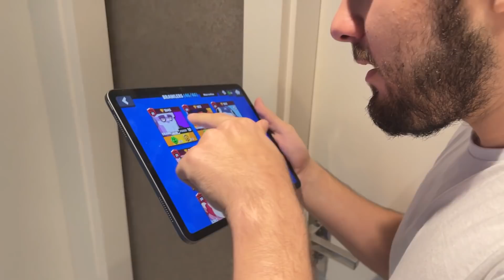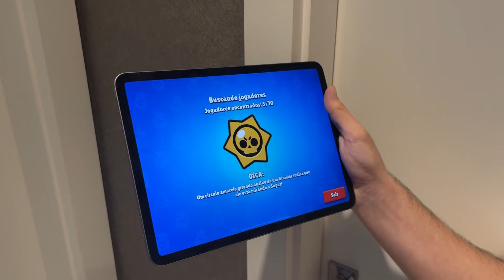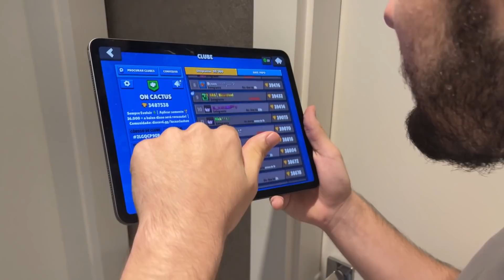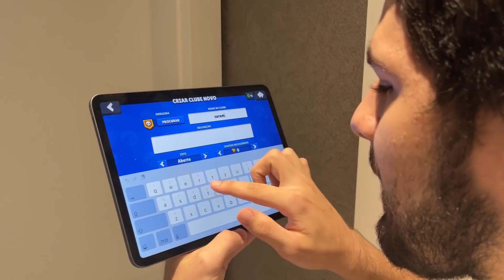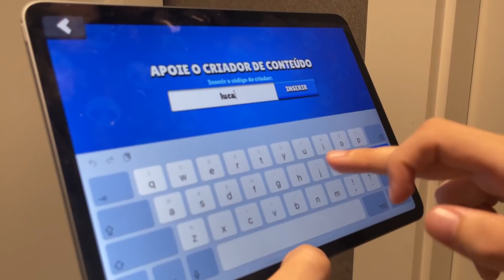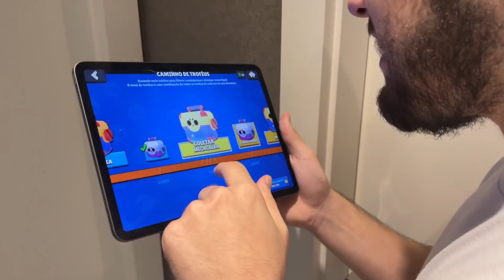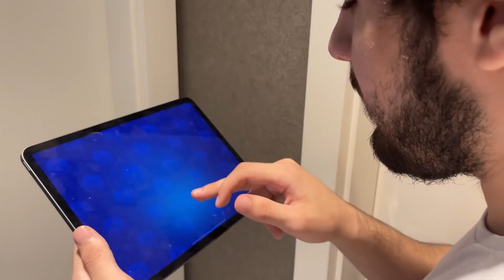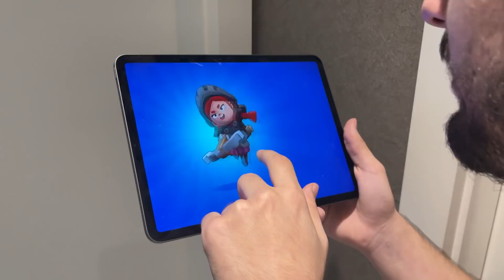TROLLAMOS A CONTA DO LUCÃO GASTANDO TUDO!! (GEMAS, CAIXAS, PONTOS ESTELARES) BRAWL STARS!!